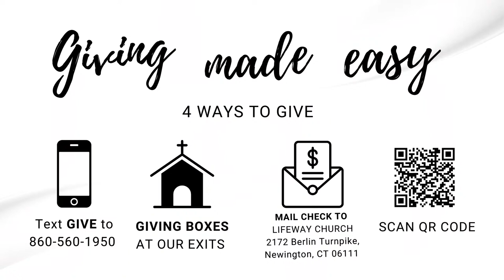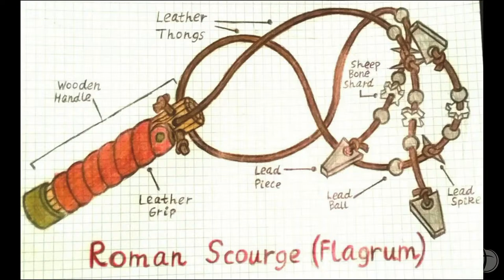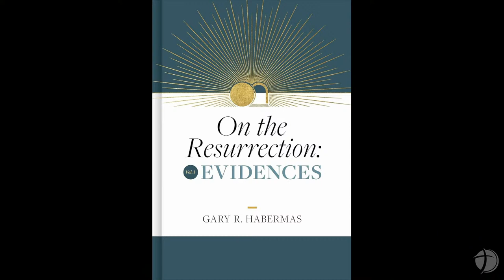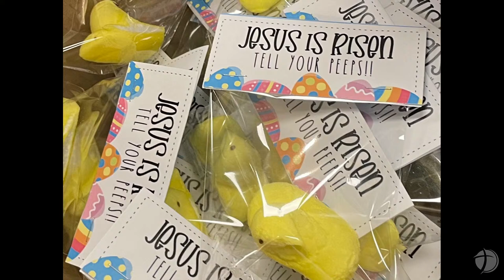Journey to the Empty Tomb - Easter Sunday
03/31/2024 9:30 AM Service

CCLI #4709832